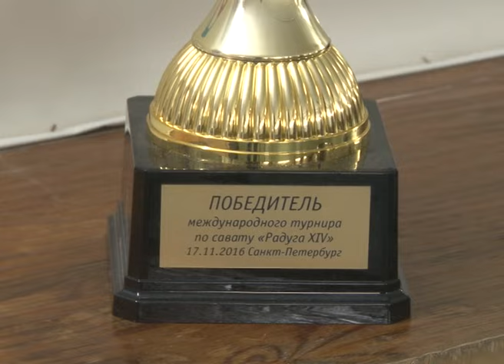Старооскольским спортсменам по плечу и французское боевое искусство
Воспитанники клуба «Фронт-кик» чемпионы не только в кик-боксинге, ушу-сандьда, но и в савате. На международном турнире по французскому боевому искусству среди профессионалов кубок чемпиона взял староосколец Руслан Беседин.